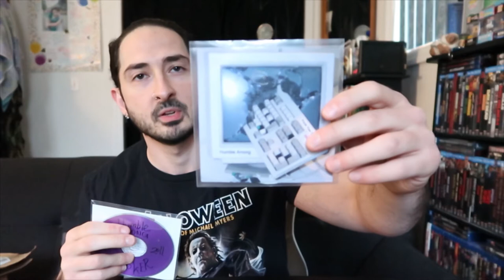Horror Haul and Unboxing: 3/29/20 | Epic Pictures, Bam Box, and more!